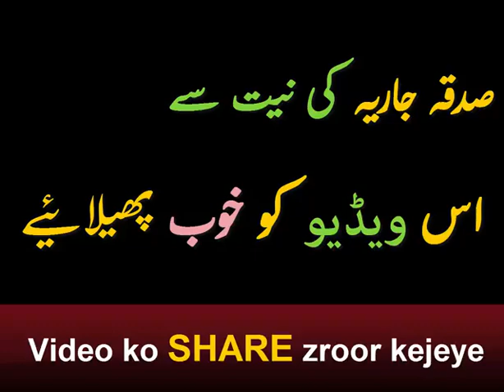Moulana ka bayaan dil ko choo gaya 😢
Allaha hume b tofik farmaye